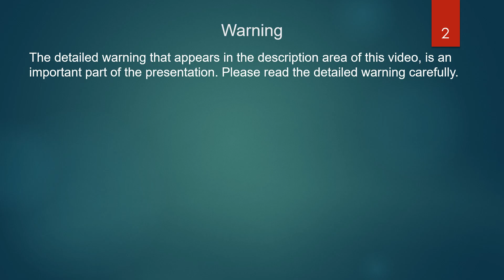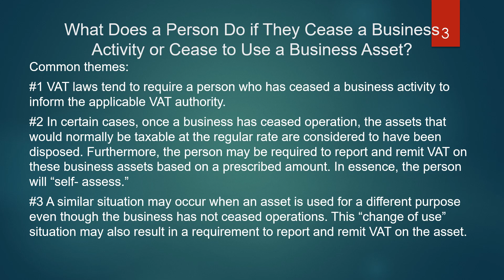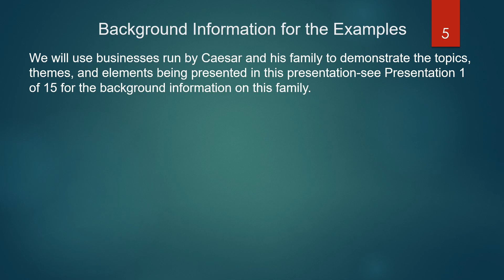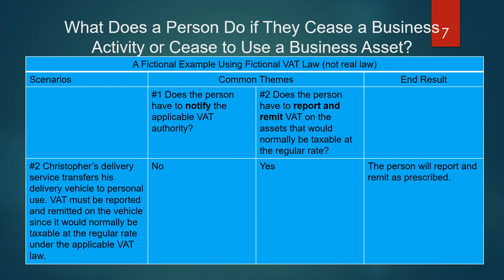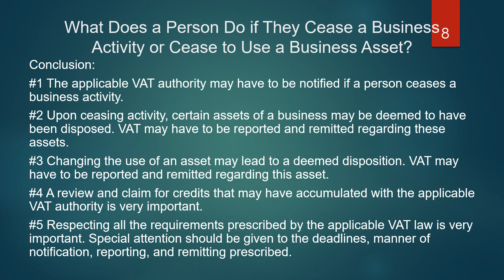VAT 14 of 15 What Does a Person Do if They Cease a Business Activity or Use a Business Asset?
Good day,
My name is Peter.
Welcome to the VAT: Short and Sweet series where we explore the world of Value Added Taxes.
The series consist of several short presentations that build upon each other.
WARNING
Please read the following carefully.
This video is not an authoritative review of tax law. This video was produced for recreational viewing only.
The author and publisher of this video are not engaged in rendering accounting, legal, tax, or other professional advice or services.
All the information in this video is provided "as is.” The information presented in this video is done without an expressed or implied warranty of any kind. The author and publisher do not assume any responsibility for any damages or violations caused by undertaking any activity.
This video is a generic presentation. Some of the information presented may not be relevant to the VAT laws in place in some countries.
I can not respond to specific VAT questions.
If you have any doubts about any activity, please consult a qualified and trustworthy professional before attempting the activity.
The verbal script is not a verbatim of the written text. You can pause the video at any time to read the full text.